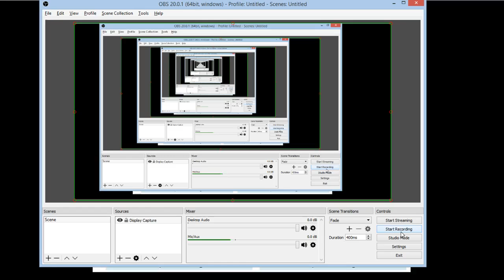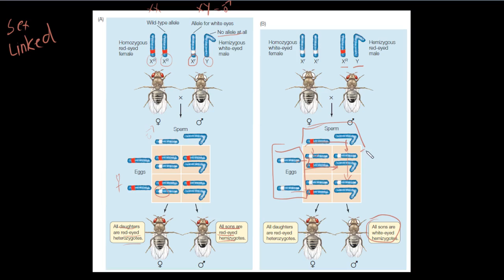Penurunan Secara Sex Linked Pada Lalat Morgan